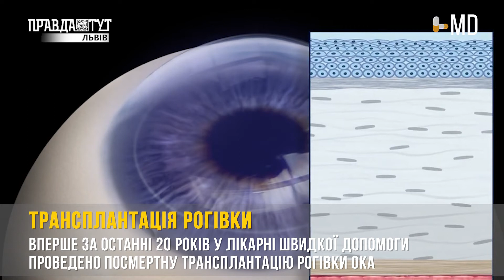У лікарні "швидкої" було проведено посмертну трансплантацію рогівки ока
Вперше за останні 20 років у Лікарні швидкої допомоги проведено посмертну трансплантацію рогівки ока.

Операція з приводу пересадки рогівки виконується в порівняні з іншими офтальмологічними операціями не так часто. Тому що патологія, все-таки яка потребує пересадки рогівки є не така часта, але в рік виконується близько 300 таки операцій в Україні.